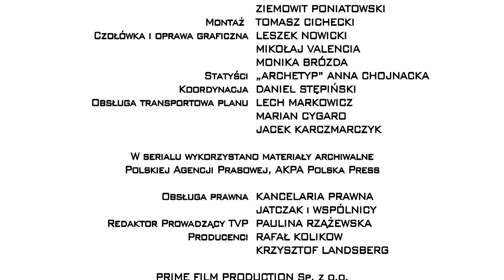Piąty Stadion Na Żywo "16. października 2013"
Pele po przegranych eliminacjach do Mistrzostw znajduje Ideę, która uratuje polską piłkę nożną
Obsada: Arkadiusz Jakubik, Bartosz Obuchowicz, Jan Aleksandrowicz
Reżyseria: Tomasz Konecki
Scenariusz: Doman Nowakowski
Realizacja TV: Kuba Iwaniukowicz
Światło: Tomasz Madejski
Producent realizujący: Teresa Paszkiewicz
Pomysł serialu i produkcja: Rafał Kolikow, Krzysztof Landsberg
Prime Film Production 2013